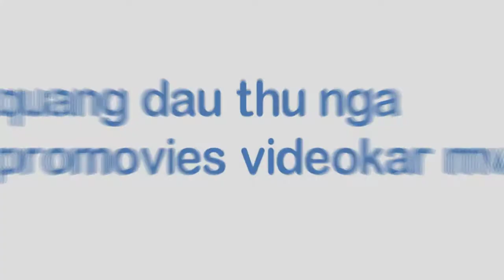[FULL HD]THẾ GIỚI NGÀNH Y VỚI TRÚC NHI VÀ DIỆU NHI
ĐÃ CÓ TIỀN TỶ ĐỂ NUÔI TRÚC NHI VÀ DIỆU NHI